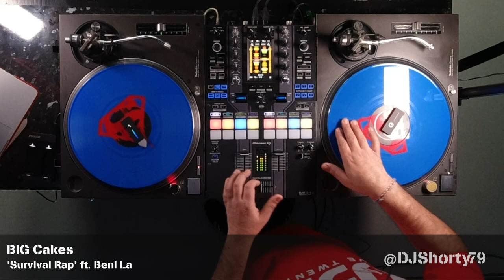Cutting It Short EP11 - Big Cakes, Trickk, Deejay Lok, Skatta & Klashnekoff, O.Love, Dezert Eagle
Host: DJ Shorty
Series: Cutting It Short

1. BIG Cakes - Survival Rap ft. Beni Laylow & Dezert Eagle (@bigcakes @cronxdon)
2. TRiCKK - Coldest Story (@trilltrickky)
3. DeeJay LOK - Tribal War (@mpclok)
4. Skatta & Klashnekoff - Fade Out in The Dark (@skattamusic)
5. O.Love - Gravity @olovesaffair @asianhawk001)

FOLLOW / SUBSCRIBE 05:21: